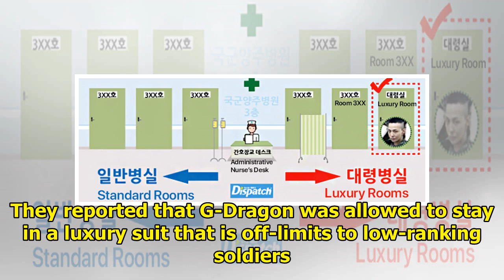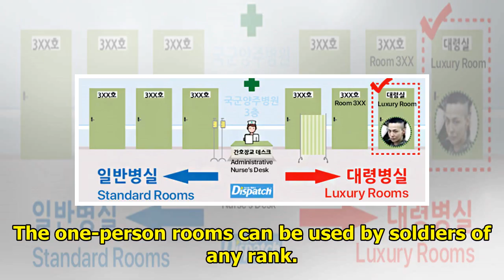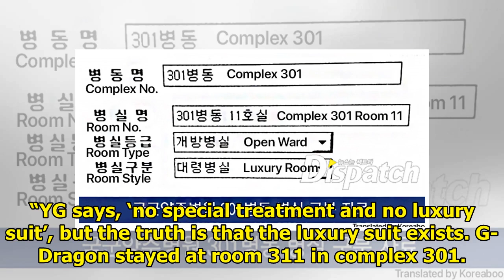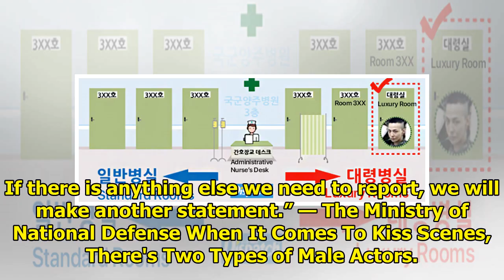Dispatch Fights Back Says G-Dragon, YG, And Ministry Of National Defense Are Lying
Dispatch released an original article that claimed BIGBANG’s G-Dragon was receiving preferential tre...